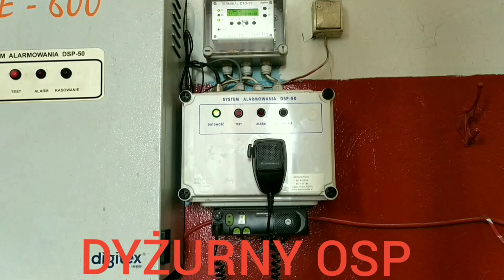Wyjazd alarmowy GBA RT Volvo fl OSP Kosów Lacki oraz dojazd GLBA RT Iveco JRG Sokołów Podlaski.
18.02.23 - izolowane zdarzenie medyczne oraz zabezpieczenie lądowiska LPR.